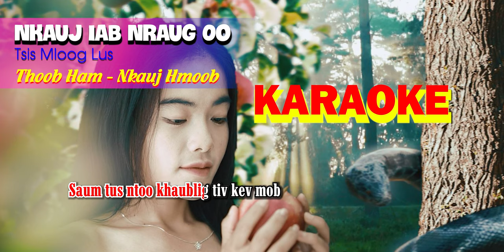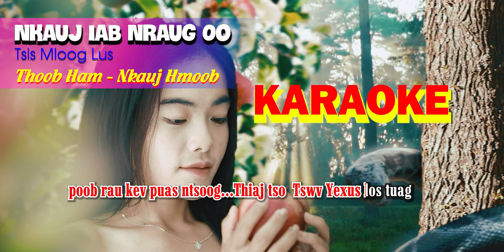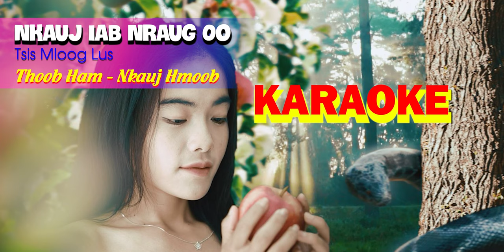NKAUJ IAB NRAUG OO Karaoke || Thoob Ham Nkauj Hmoob